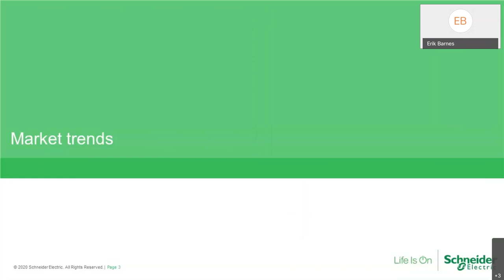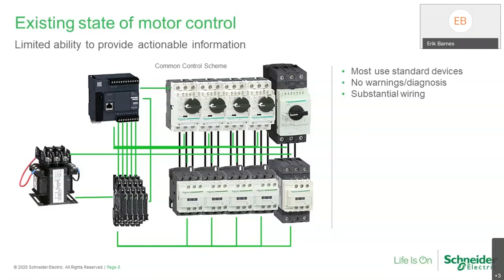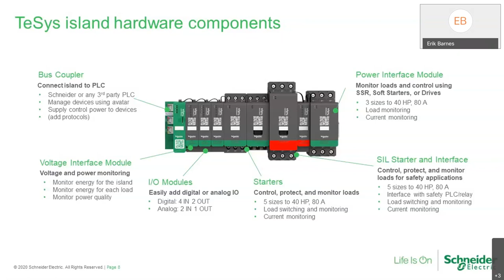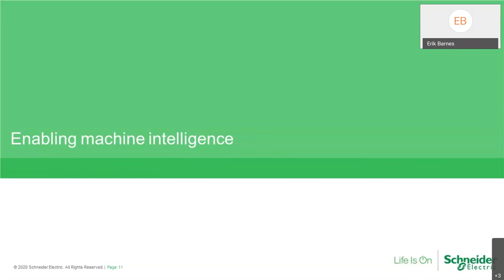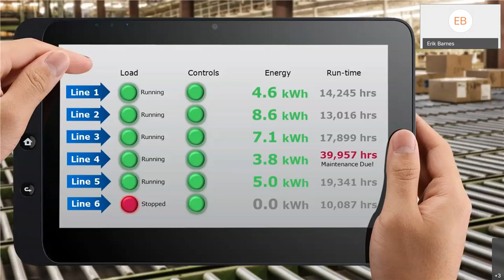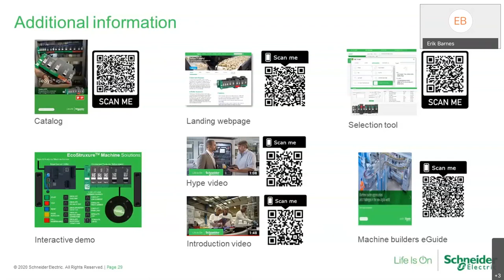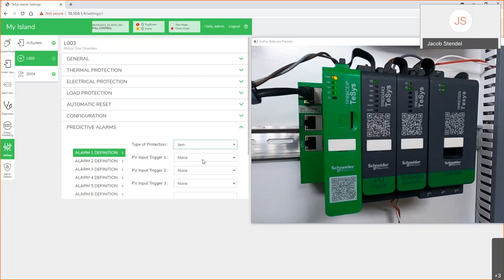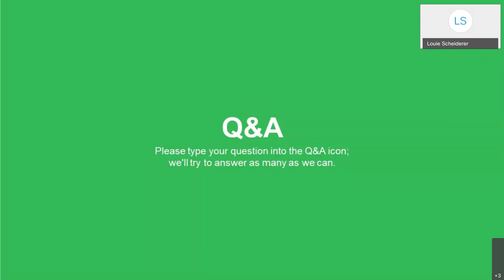TechXpert - Schneider Electric TeSys Island Webinar Recording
Detect motor issues before they slow you down. TeSys island from Schneider Electric is more than a motor starter—it’s a new intelligent load management system. Watch this TechXpert session with Crescent Electric and Schneider Electric as we show you how you can improve uptime & efficiency like never before!

Visit for more information and future webinars.